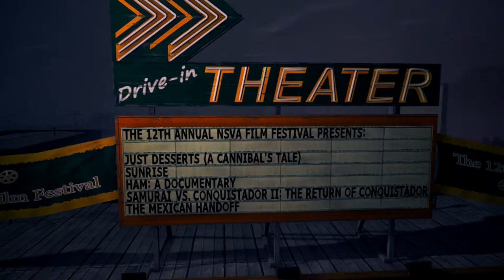Alan Wake 2 - Ep8 Parte 1 (Deja Vu)